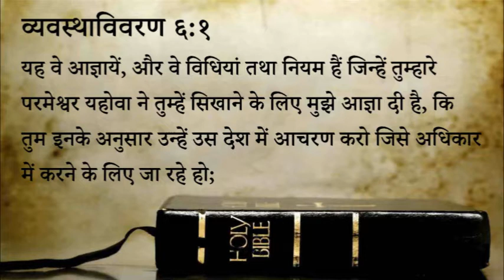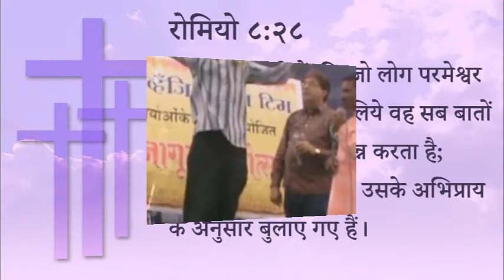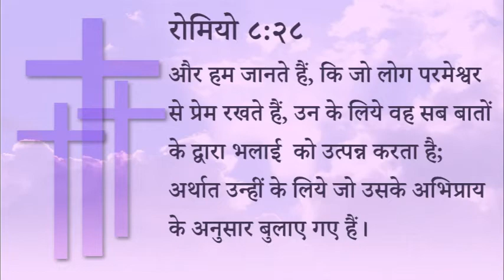४२९ स्वर्गीय मन्ना - धरती पर मेरा जीवन स्वर्ग जैसा (पास्टर अनिल कोचर)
429 Heavenly Manna - Dharti Per Mera Jeevan Swarg Jaisa (Pastor Anil Kochar)

व्यवस्थाविवरण ६:१
यह वे आज्ञायें, और वे विधियां तथा नियम हैं जिन्हें तुम्हारे परमेश्वर यहोवा ने तुम्हें सिखाने के लिए मुझे आज्ञा दी है, कि तुम इनके अनुसार उन्हें उस देश में आचरण करो जिसे अधिकार में करने के लिए जा रहे हो;

रोमियो ८:२८
और हम जानते हैं, कि जो लोग परमेश्वर से प्रेम रखते हैं, उन के लिये वह सब बातों के द्वारा भलाई  को उत्पन्न करता है; अर्थात उन्हीं के लिये जो उसके अभिप्राय के अनुसार बुलाए गए हैं।

स्वर्गीय मन्ना - पास्टर अनिल कोचर